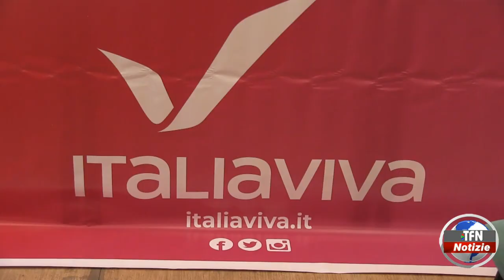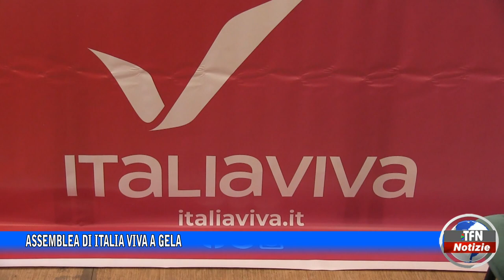Assemblea di Italia viva a Gela